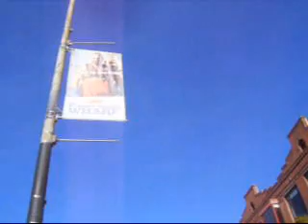Memorial Weekend in San Francisco